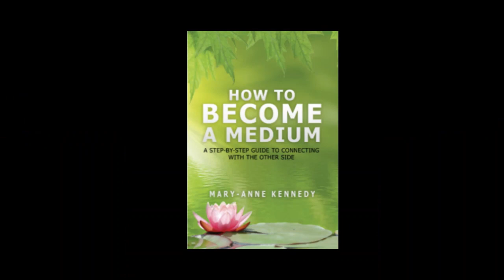The Psychic Diaries S4E10 Mary Anne Kennedy, Medium & Author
Mary-Anne Kennedy is one of Canada's top mediums.  She is a spiritual teacher and mentor, Host of 'Ghosts of Dufferin County, and an author whose first book is the best selling 'How to become a Medium' available worldwide.  Her latest book 'Advanced Mediumship - A Masterful Guide for the Practicing Medium' is now hot off the press and she shares with us why this book is so important.
The Psychic Diaries is hosted by Michael Lamport and Jackie Dennison from Rescue Mediums TV.